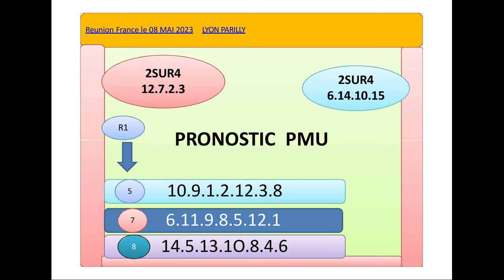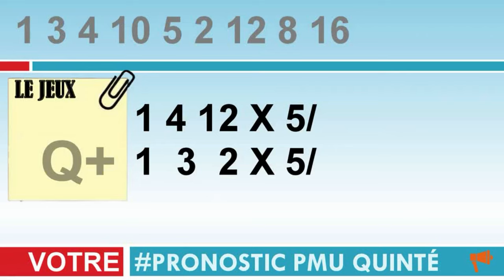-- Pmu simple Pmu couplé Pmu tiercé Pmu quarté + Pmu quinté + Pmu 2/4pronostic pmu 08 05 2023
Pronstic

R1C3 - GRAND PRIX DE LYON PARILLY
15h15 - 16 Partants - 53000 - Plat - Handicap divise Classe 2 - 4 ans et Plus - 2200 mètres, Corde à gauche - Ref: +19
Pmu simple Pmu couplé Pmu tiercé Pmu quarté + Pmu quinté + Pmu 2/4